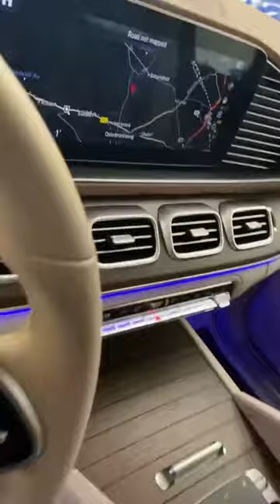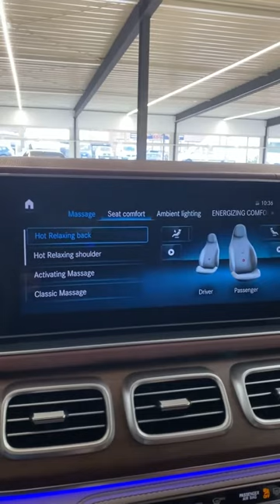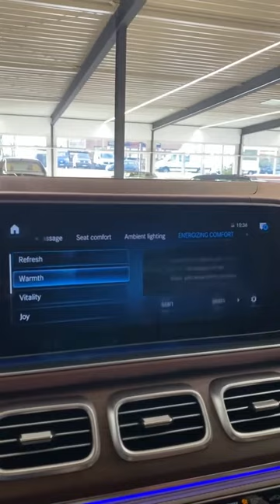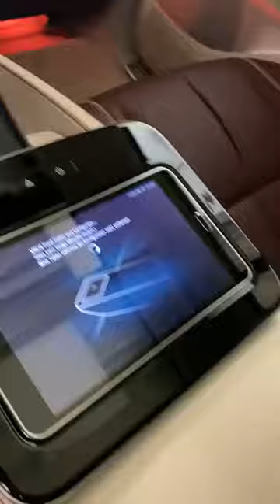Mercedes Maybach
Hello, world.

 I'm Hamza K'm | law student | interested in traveling, reading, cultures, and cars | making blogging and vlogs

Thank you for checking my channel. I'm really appreciate it.